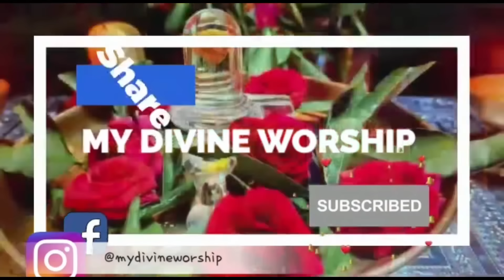Makaramasam/ rajayogam for this nakshatra / 5 nakshatra / not favourable situation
The Significance of Wicks